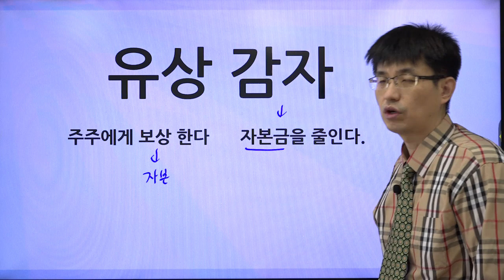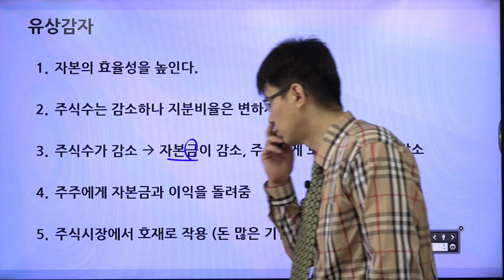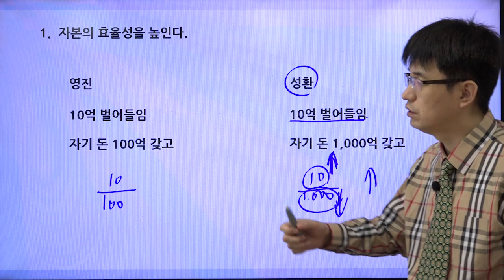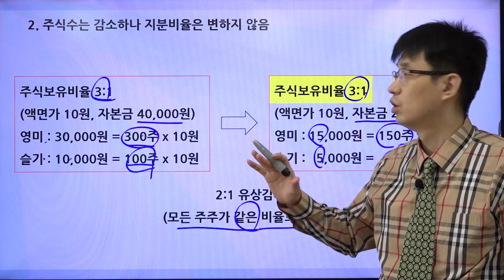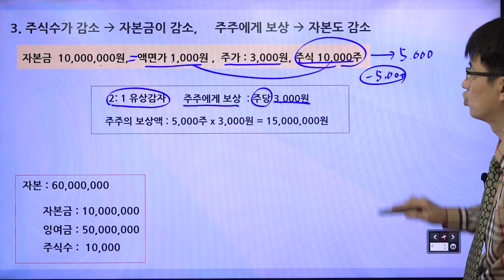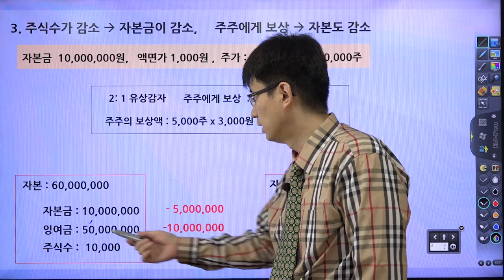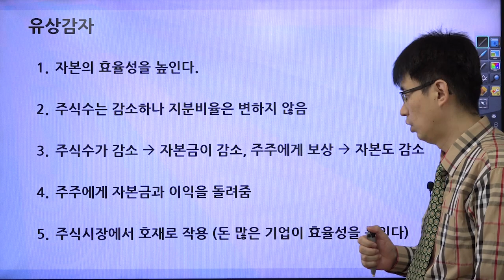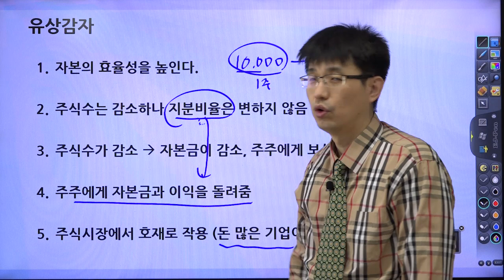[초보 주식 용어 9] 유상감자| 강사 윤성종[너무쉬운 금융용어 경제용어 53]